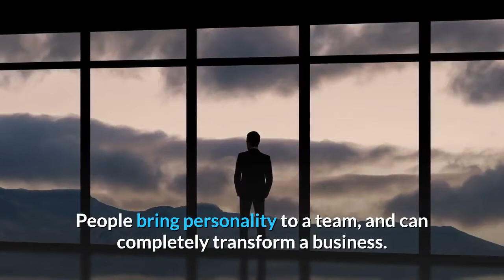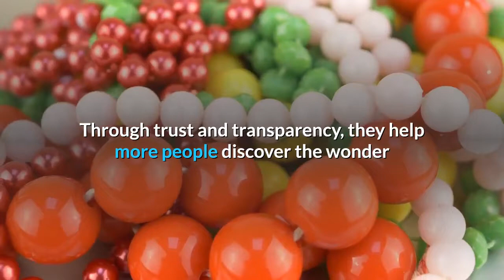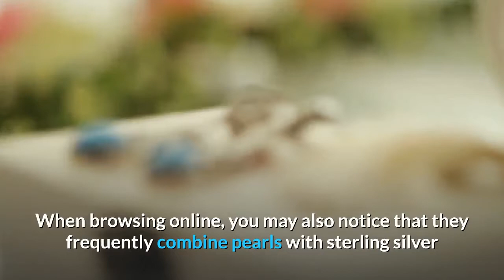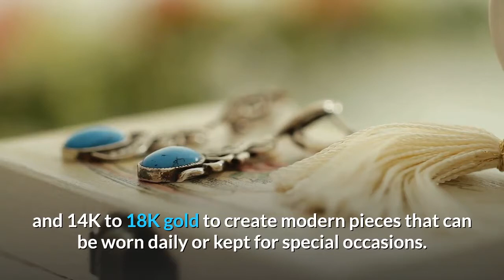Huge Tomato review